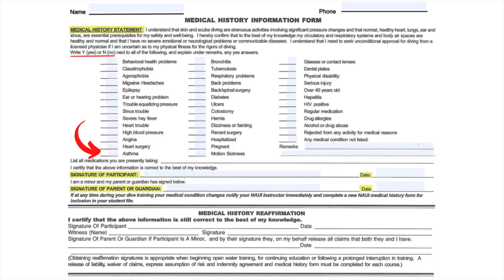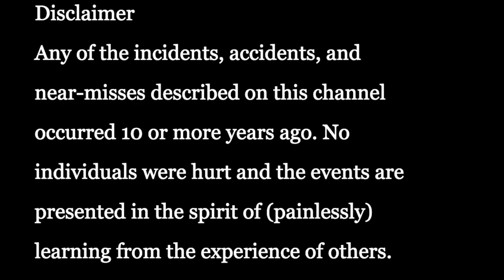Shallow water panic ...and Xtra surprise - (WHAT can GO WRONG when SCUBA DIVING) - SAFETY TIPS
Shallow water panic ...and Xtra surprise
A traveling diver bolts to the surface right at the end of an otherwise peaceful dive. The reason for the panic blows my mind, and maybe yours, too. Dive Pros have to be TOUGH!!!

Outline:
00:00 Introduction
00:24 Dive Incident setup
01:04 The Dive Incident
05:28 Analysis, Risk Management Adjustment
07:15 Wrap-up

Safe diving!

Jim

DiscoveryDiversTokyo.com